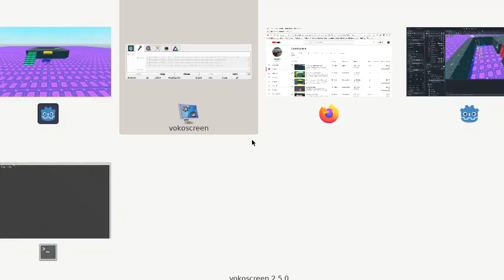switchable monitor and platforms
further experiments with Godot, starting to get to grips with this fantastic engine, handy to be able to see the source as it gives a clear impression of just what is going on...